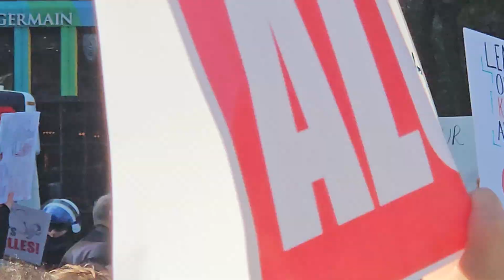مظاهرات كندا ضد البرامج التعليمية للمثلية الجنسية